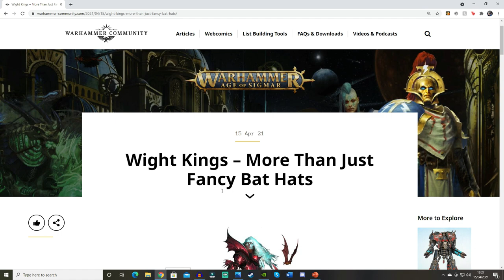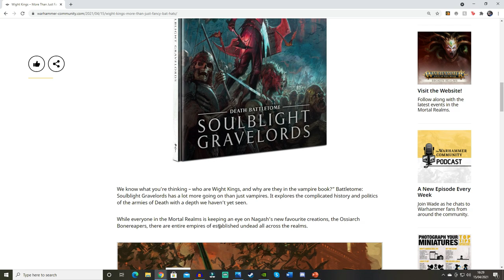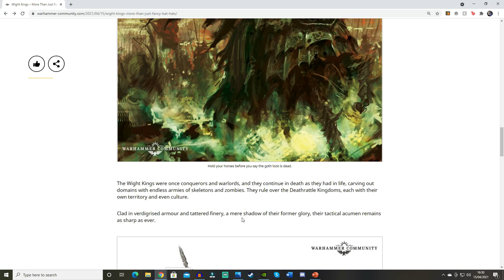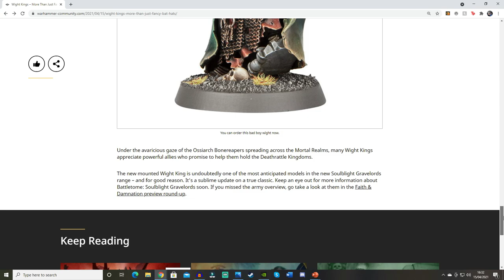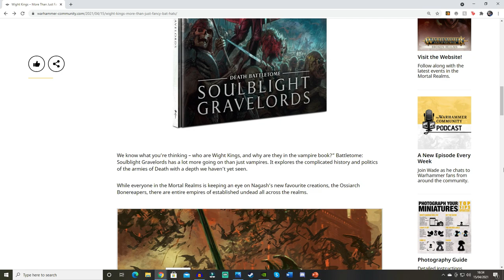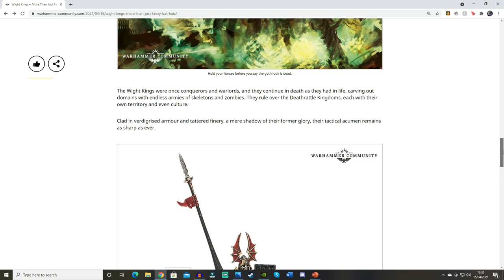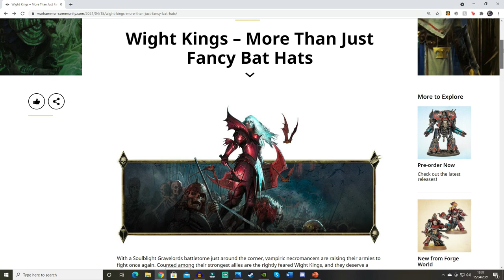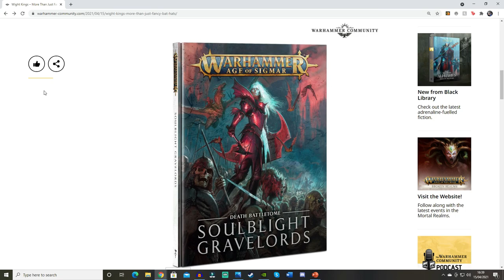AGE OF SIGMAR | WIGHT KINGS AND WHY NAGASH WILL HAVEST THE DEATH RATTLE KINGDOMS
In this video Wight Kings – More Than Just Fancy Bat Hats?!

Vampire Lord on Zombie Dragon:
Stuart F

Morgasts:
Johnathan H
Filq
Bleed Red
Christopher G

Vampires:
Myr
Martin S
Ruas321
David A
Ronni H
Doug P
SpareBear
Christopher H
Northdrop
Nathan F

Necromancers:
Jacq.l
RadiationRiley
AW77
Dice Sagas
WolfNick
Michal W
Kwad
Cranky Wombat
Christopher F
Christopher C
James S
Steve T
Robin S
James T
Patrick F
J.J